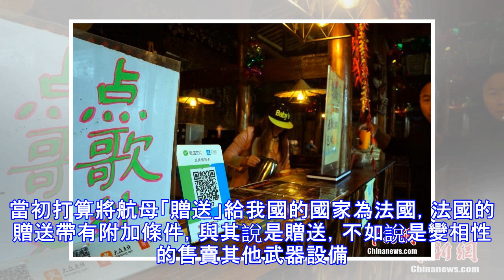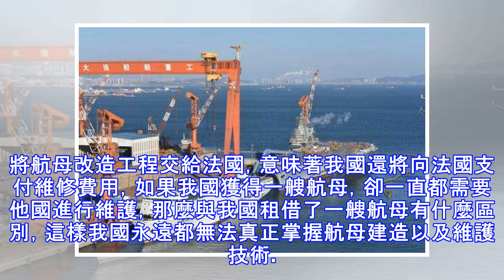法國用心險惡！答應該條件就免費送航母，還好中國沒答應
原標題：法國用心險惡！答應該條件就免費送航母，還好中國沒答應 看著我國這兩艘「活蹦亂跳」的航母(002航母以及遼寧艦），再看看印度那艘遲遲出不了家門的航母，我們不禁感嘆，我國當初所做的決定是正確的。 在我國獲得瓦良格航母（遼寧艦的前身）之前，曾有一個國家表示願意送一艘航母給我國，不過被我國拒絕了。 拒絕該國之後，我國也曾後悔過，因為那是一次我國能夠獲得航母的機會，不過卻被我國錯過了。看了目前印度的現狀，再看看我國海軍現在的發展，我國表示拒絕接受免費航母是一個正確的選擇。當初打算將航母「贈送」給我國的國家為法國，法國的贈送帶有附加條件，與其說是贈送，不如說是變相性的售賣其他武器設備。 將武器設備...